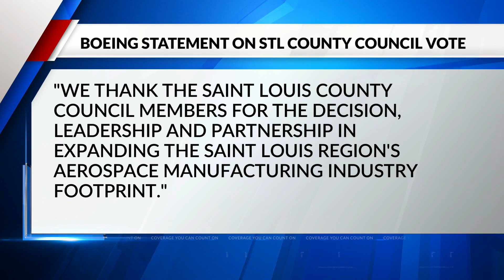St. Louis County Council approves Boeing tax break for expansion project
Boeing is one step closer to a $2 billion expansion facility near St. Louis Lambert International Airport after the St. Louis County Council approved a multi-million dollar tax break.